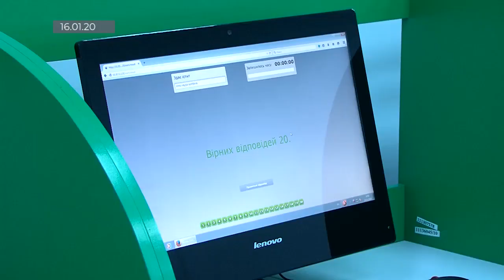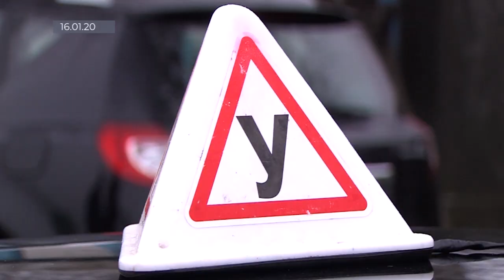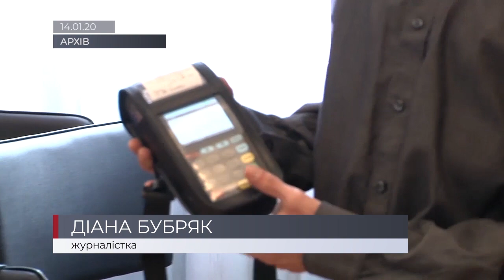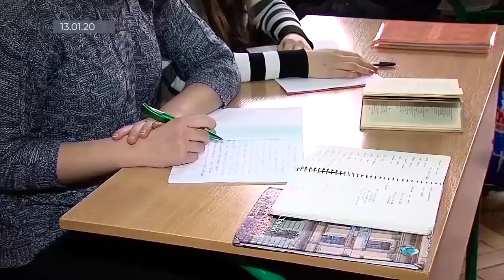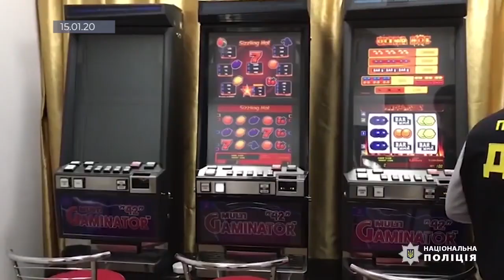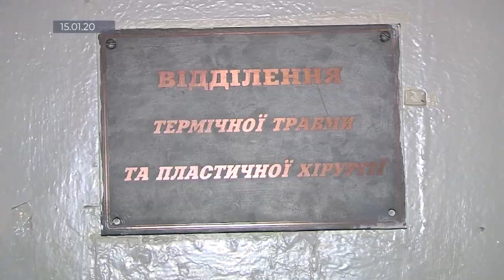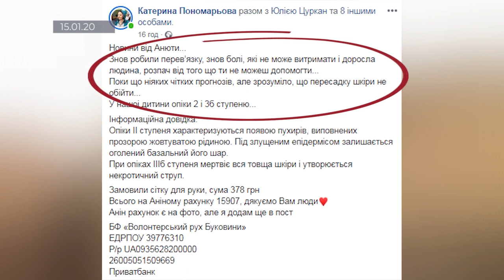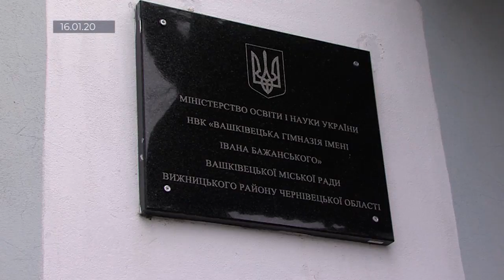Чернівці. Тиждень (17.01.2020)